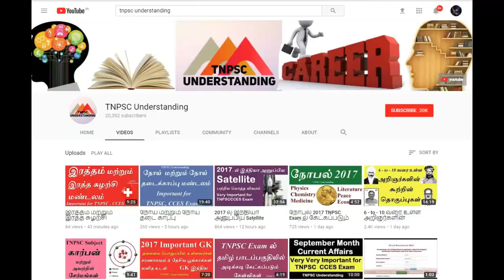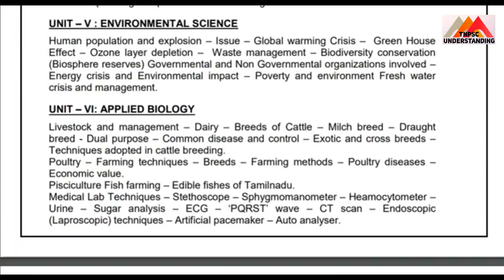TNPSC Laboratory Assistant | Biology Syllabus